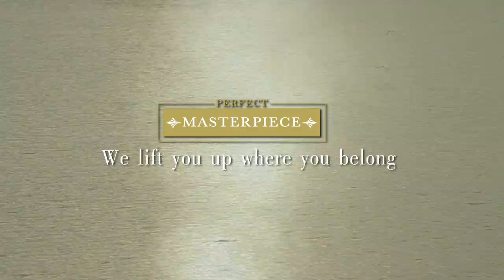Luxury Collection 2014, Beyond Luxury Living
สัมผัสการตกแต่งระดับเวิล์ดคลาสในคอนเซปต์ Luxury Collection 2014
รังสรรค์เฟอร์นิเจอร์นำเข้าแบรนด์ดังอาทิ Ralph Lauren, Armani, Burberry
และ ครัวจาก Kitchenette ความสง่างามที่พร้อมให้คุณครอบครองได้
ใน 4 ทำเลระดับมาสเตอร์พีซ รัตนาธิเบศร์ | ราชพฤกษ์ | รามคำแหง | สุขุมวิท 77

รับเอกสิทธิ์เพิ่ม Prestigious Privilege ภายใน 15 ก.ย.นี้